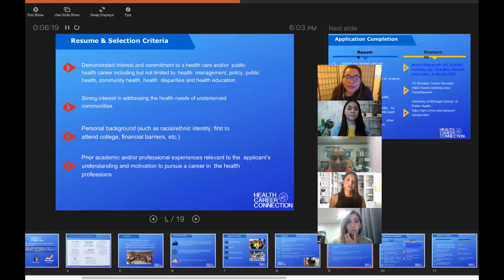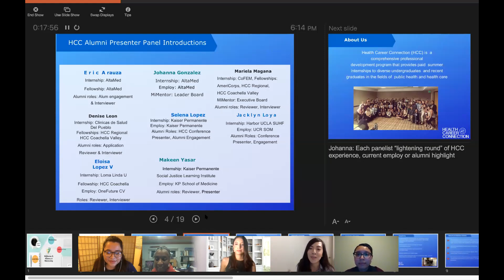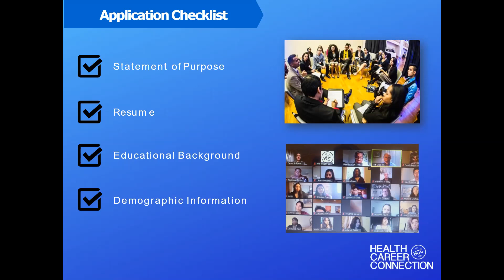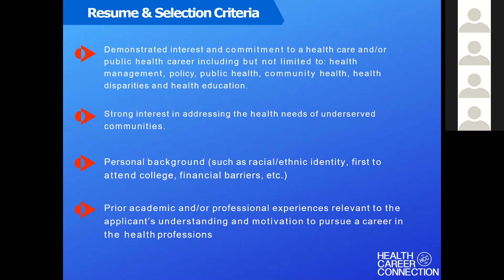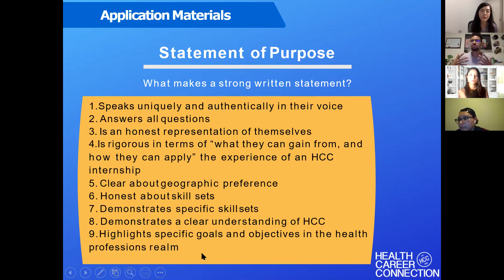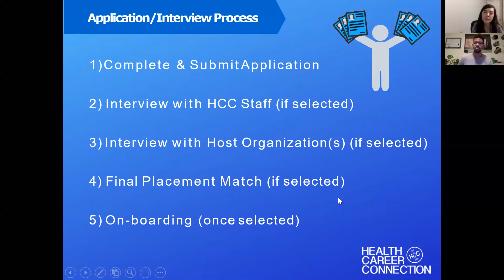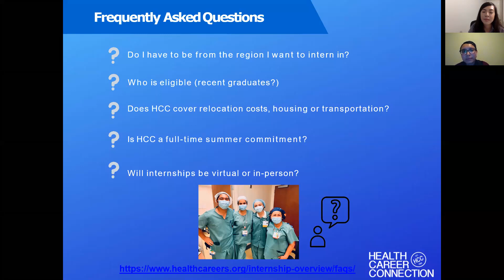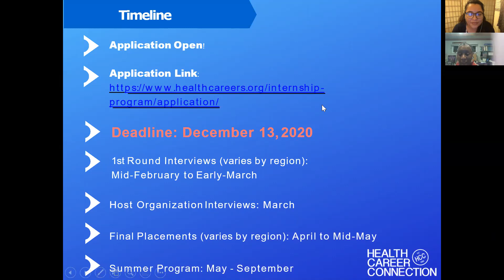Together We Mentor (TWM): Health Career Connection Summer 2021 How to Apply Webinar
Are you interested in a paid summer internship? Interested in gaining on the ground experience in public health? healthcare?

Through this event, students will learn more about Health Career Connection (HCC); a national nonprofit that inspires and empowers undergraduate students, recent graduates and HCC alumni, particularly those from under-represented and public health careers. HCC connects students and recent graduates with organizations in all health sectors with the goal to host a paid 10-week summer internship. Interns will then support priority projects and programs that optimize organizational performance, foster innovation and drive growth. HCC’s ultimate aim is to improve the health of populations by motivating and developing greater numbers of value-driven, capable and diverse leaders and health professionals.

The first half of the webinar will feature a program overview, eligibility requirements and the application process. The second half will consist of panelists who are HCC Alumni, reviewers, and interviewers who will provide guidance in the program application process and answer any question you may have regarding HCC.

Want to get a head start? Application for the summer internship is NOW LIVE

Alliance in Mentorship (AIM) is a network of current and future health professionals who are committed to improving the delivery of care to diverse and vulnerable populations.